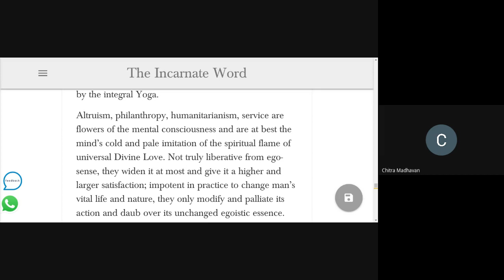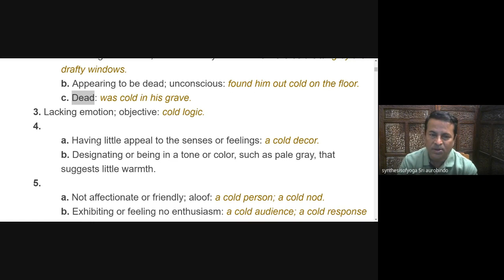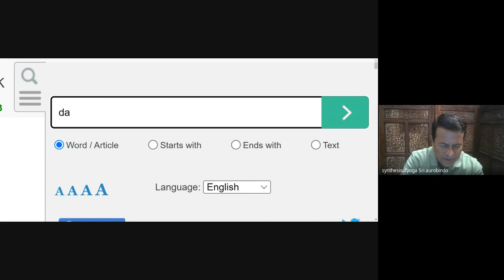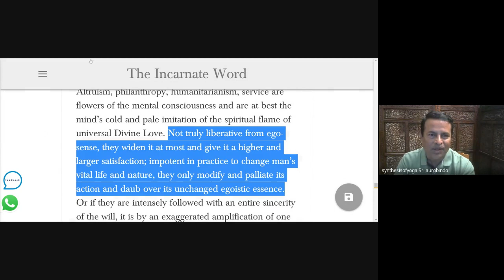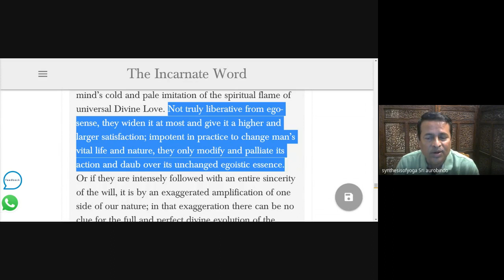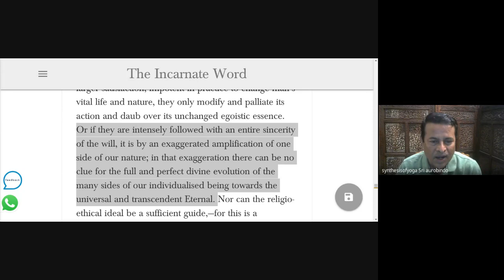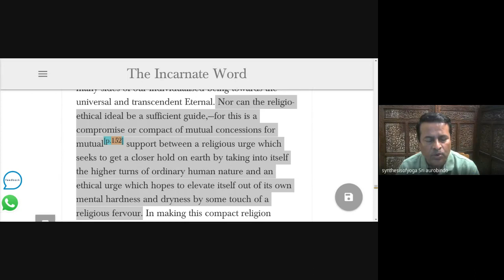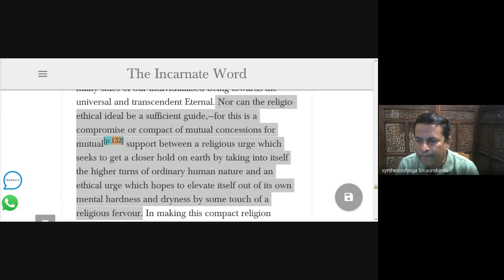P152,8/5/2023,THE SYNTHESIS OF YOGA-SRI AUROBINDO,EXPTN BY MR.Kannappan @9345414547,TMSASC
TMSASC-THE MOTHER SRI AUROBINDO STUDY CIRCLE